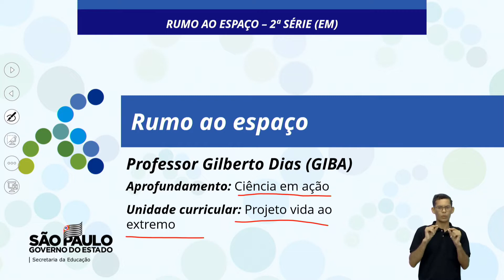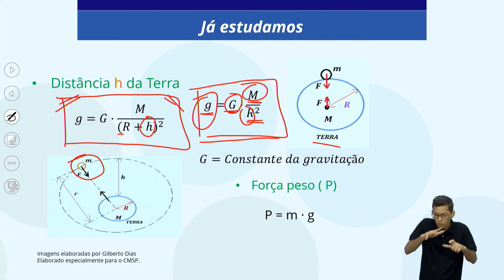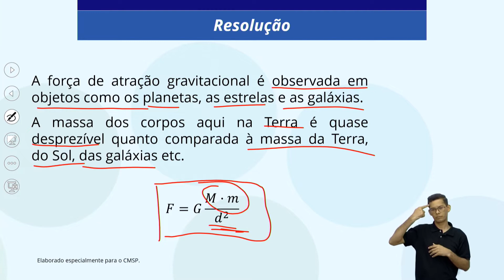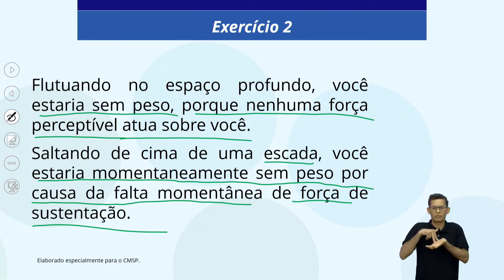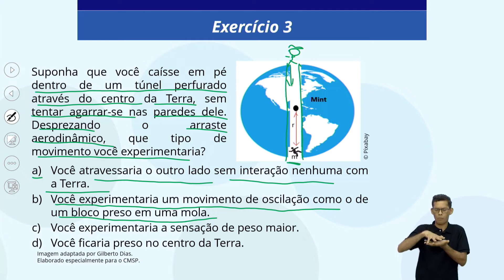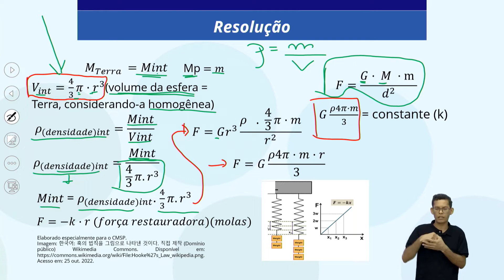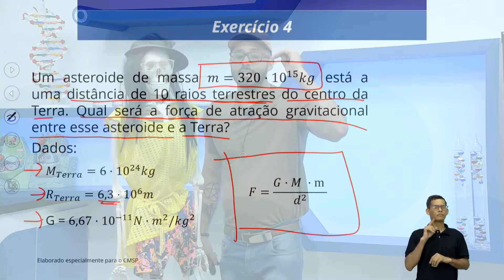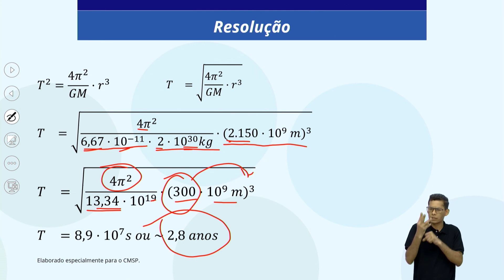09/11/22 - Rumo ao espaço - Atividade 4 - Exercícios de Gravitação e Leis de Kepler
Docente de estúdio: Gilberto Dias da Silva